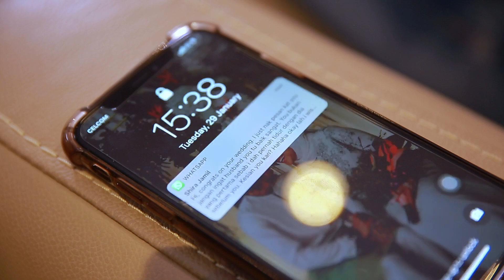It's Hurr Show | Bolehkah Anda Terima Pasangan Yang Tak Virgin Lagi?!?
Apa reaksi korang bila dapat tahu yang pasangan korang bukan seorang yang perawan lagi? Dalam ayat mudahnya, apa nak buat bila tahu pasangan korang dah takde dara, bolehkah korang terima atau korang akan pilih untuk akhiri perhubungan tersebut?

Segala apa yang terbuku selama ni, segala persoalan yang berlegar-legar di minda para wanita semua kita akan bincangkan dalam It's Hurr Show, bersama Sarancak dan Bella Zahir!